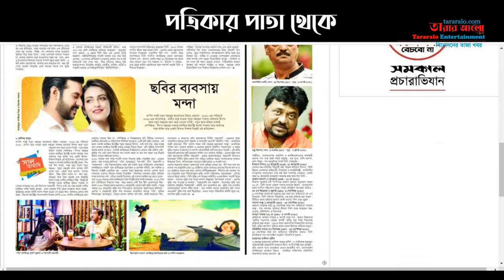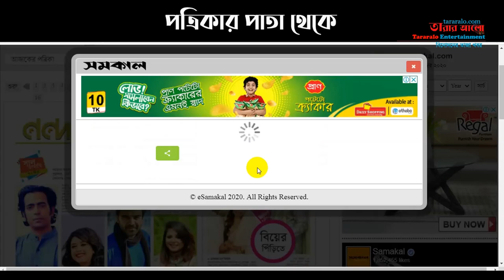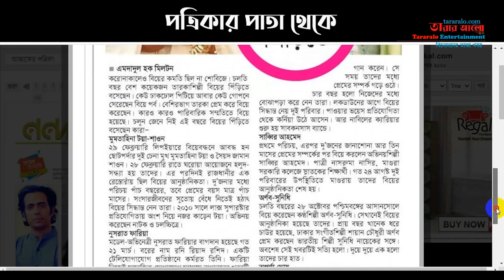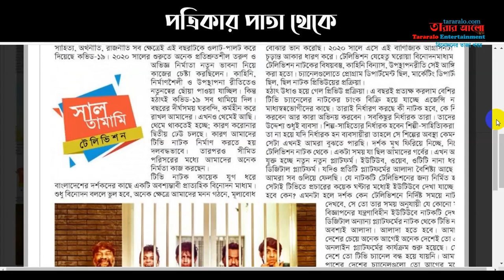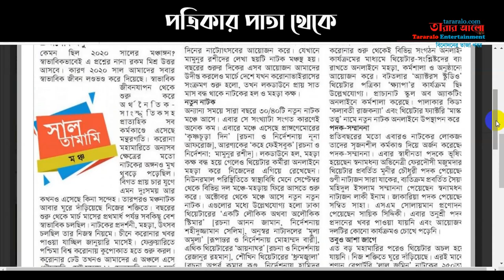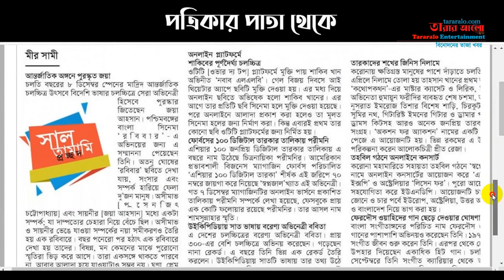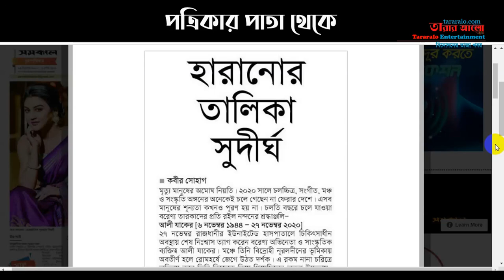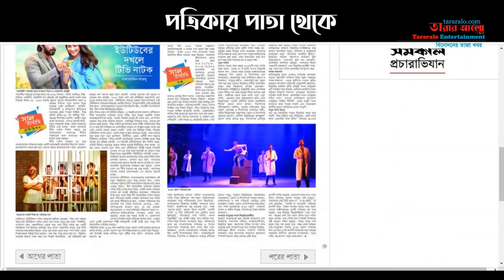ঢালিউডে প্রাপ্তি-অপ্রাপ্তির ২০২০ || যাদের হারিয়েছি ২০২০ সালে || সালতামামি ২০২০ (সমকাল, নন্দন)